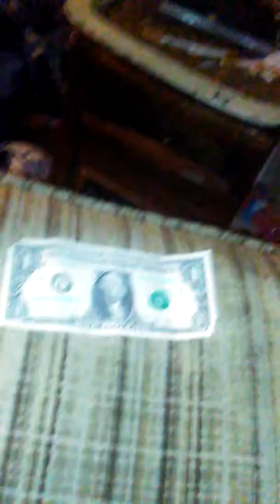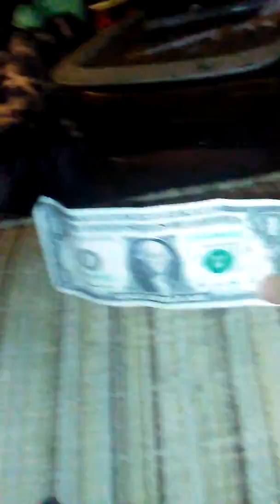I Love Videos